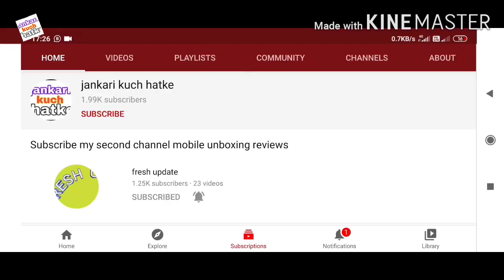डीडी फ्री डिश | पर गुब्बारे टीवी lunch | doremon kab aayega | DD free dish 49 e auction kab hoga